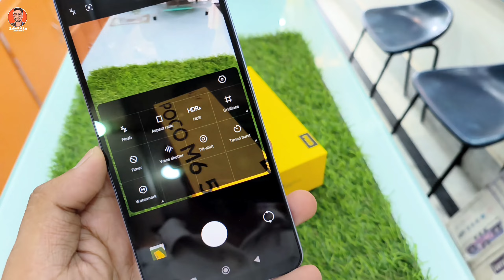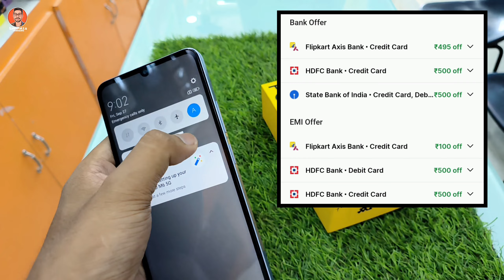Experience the Poco M6 5G: Unboxing and Initial Review, Priced at Rs. 7499 for Big Billion Days Sale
Hello viewers
  Agar iss waqt aap log mere videos ko dekh rahe ho to aap logo ko Thank You kehna chahta hoon .or kehna chahta hoon ki agar aap logo ko video accha lge to channel ko subscribe karke jaroor jayega.

The POCO M6 5G is available at a discounted price of Rs. 7,499 during Flipkart's Big Billion Days